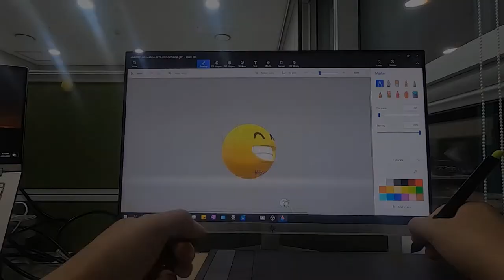VANZY control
With VANZY, you can enjoy the VR operation that was difficult.